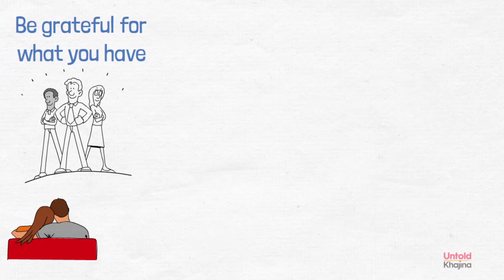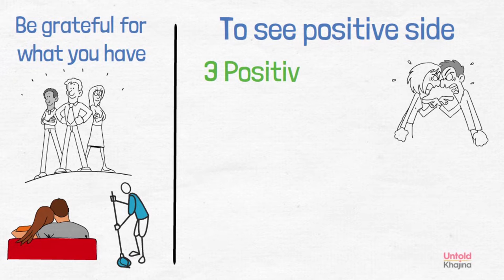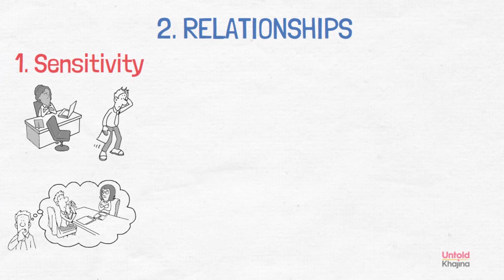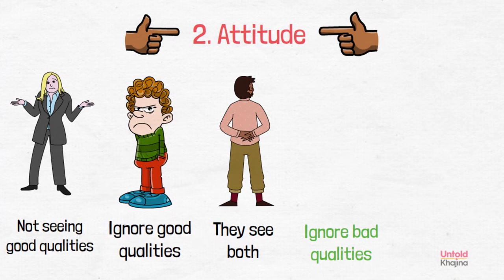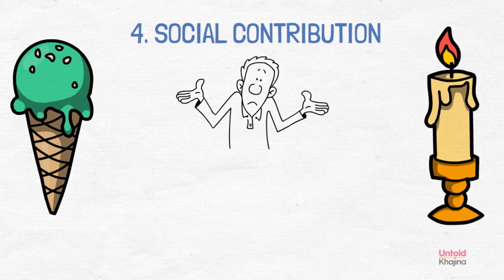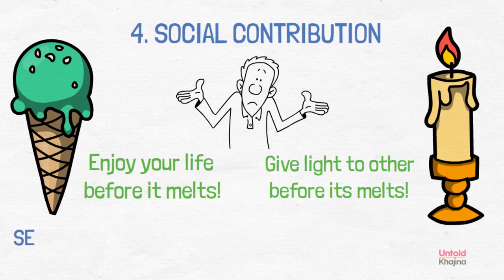जीवन समजून घेताना | Life's Amazing Secrets Marathi Book Summary | PustakBhet 17 | Marathi Audiobooks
नाती दृढ करणं असो, स्वतःची खरी शक्ती शोधणं असो, कार्यालयीन ठिकाणी स्वतःतले उत्तम गुण शोधणं असो किंवा या जगाला काहीतरी भेट देणं असो; गौर गोपाल दास आपल्याला त्या संदर्भात या पुस्तकातून अविस्मरणीय अशी सफर घडवून आणतात. त्यांच्या प्रस्तुत पुस्तकातून आपल्याला त्यांचे जीवनानुभव अवगत होतात. अतिशय सोप्या आणि ओघवत्या भाषेत मांडलेल्या त्यांच्या विचारांतून आपल्याला जगण्यासाठीचे अनेक चपखल उपाय सहजगत्या प्राप्त होतात.

नमस्कार मंडळी, मी प्रतीक्षा.
तुमचं आपल्या मराठमोळ्या अनटोल्ड खजिन्यात मनापासून स्वागत. अनेक भन्नाट लोक, नाविन्यपूर्ण कल्पना, प्रेरक विचार आणि व्यक्तिमत्व समृद्ध करणारा एकंदरीत खजिना वाचनातून माझ्या भेटीस आला आणि येतोय. परंतु तो खजिना आपल्यापर्यंतच मर्यादित न ठेवता तो आपल्या मराठी मित्रमंडळींसोबत सुद्धा शेअर करता यावा म्हणून या चॅनेलची सुरुवात केलीये. व्हिडिओच्या आणि लेखांच्या माध्यमातून जितकं तुमच्यापर्यंत पोहचवता येईल तितकं पोहचवण्याचा प्रामाणिक प्रयन्त करू.